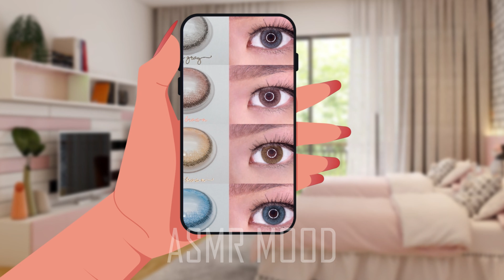ASMR Multiple Contact Lens & Maggot Removal | Dirty Eye Deep Cleaning Animation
Hi, this is ASMR MOOD.